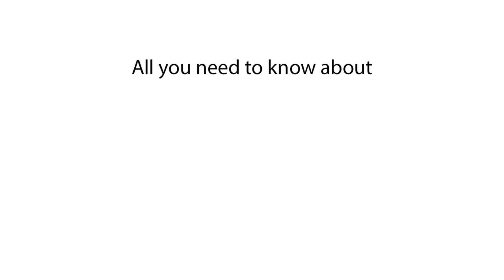E-girl - meaning | What does E-girl mean? Slang definition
Explore the term E Girl and how E Girl is used in internet culture and slang. This video explains what people mean when they refer to someone as an E Girl and how it’s commonly used on social media.

Learn more about how E Girl is used in online spaces. This video covers how E Girl refers to a specific persona or aesthetic on social media and how it has become a significant part of internet culture. Discover the meaning of E Girl and how it’s applied in modern slang.

What does E Girl mean?
E Girl meaning
E Girl definition
What is an E Girl?
Explain E Girl
E Girl phrase
E Girl slang
What does E Girl mean in slang?
E Girl explained
Definition of E Girl